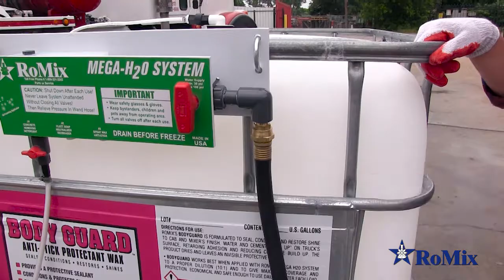RoMix Body Guard Demo with Mega H20 System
Body Guard is a water based spray wax/anti stick.  This product can be sprayed on the clean ready mix truck for anti stick property's plus the benefit of paint shine.